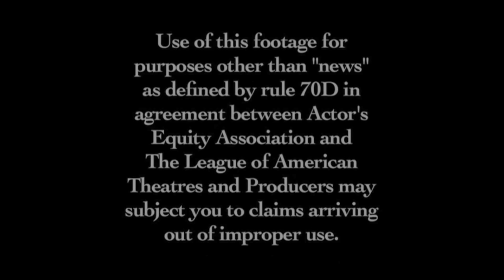Irving Berlin's White Christmas At Paper Mill Playhouse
Based on the beloved Bing Crosby and Danny Kaye film, this merry musical tells the tale of two famous song-and-dance men who stage a show in a scenic, snow-topped Vermont inn — and end up finding love with two singing sisters under the mistletoe. With laughter, crazy plot turns, Broadway-size production numbers and the unforgettable music and lyrics of the legendary Irving Berlin, a book by David Ives and Paul Blake, Irving Berlin's White Christmas is a brightly wrapped holiday gift.

Irving Berlin's White Christmas will be performed eight times a week, Wednesday through Sunday. (Check the Paper Mill Playhouse website papermill.org for special holiday schedules.)  Three and four show subscription packages are available, starting at $84.   Single tickets are on sale from $25. Tickets may be purchased by calling , at the Paper Mill Playhouse Box Office at 22 Brookside Drive in Millburn, Visa, MasterCard, Discover, and American Express accepted.

Director Marc Bruni was the Associate Director on 14 Broadway shows. Choreographer Randy Skinner's Broadway credits include: 42nd Street (Tony, Drama Desk, Outer Critics, Astaire nominations), Ain't Broadway Grand (Tony, Outer Critics nominations), Irving Berlin's White Christmas (Tony, Drama Desk nominations), State Fair (Outer Critics nomination), Lone Star Love (Lucille Lortel nomination).

James Clow plays Bob Wallace, stepping into the role Bing Crosby made famous.  Tony Yazbeck portrays Phil Davis, the role played by Danny Kaye in the classic film.  Yazbeck's

Sisters Betty and Judy Haynes are played by Jill Paice and Meredith Patterson.  Edward James Hyland plays General Waverly.

Lorna Luft will play the role of Martha Watson.  Lorna Luft's acclaimed career has encompassed virtually every arena of entertainment.  A celebrated concert performer, stage, film and television actress, best selling author, recording artist and Emmy nominated producer -- she continues to triumph in every medium with critics labeling her one of the most vibrant, versatile and exciting artists on stage today. Peter Reardon (Ralph Sheldrake) appeared on Broadway in: Irving Berlin's White Christmas (Ralph Sheldrake). Anthony Reimer (Mike Nulty) has appeared on the New York stage in New York credits include: Cactus Flower (Westside Theatre), Hamlet and Macbeth (NYCT).  Cliff Bemis (Ezekiel) originated the role of Ezekiel/Snoring Man in the world premiere of Irving Berlin's White Christmas in San Francisco, as well as companies in Los Angeles, Detroit, and on Broadway. Andie Mechanic was recently seen on Broadway in People in the Picture and will portray the role of nine-year-old Susan Waverly.Rounding out the Irving Berlin's White Christmas cast are: Jacob ben Widmar, Laurie DiFilippo, Beth Glover, Luke Hawkins, Leeds Hill, Drew Humphrey, Bryan Thomas Hunt, Samantha Kelleher, Megan Kelley, Kristie Kerwin, Matthew J. Kilgore, Drew King, Pilar Millhollen, Beth Johnson Nicely, Kristyn Pope, Sara Michelle Reardon, Kelly Skidmore, Lauren Elaine Taylor, Anna Aimee White and Jacob ben Widmar.